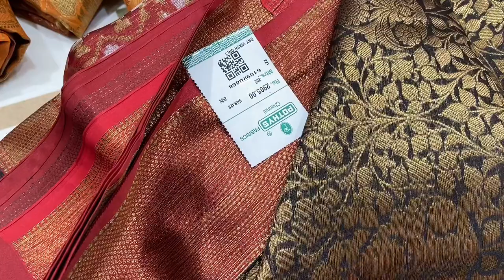Tnagar Pothys silk saree collections with price/1+1 combo offer/Diwali 2020 collections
This video is all about Tnagar pothys silk saree collections and offers.